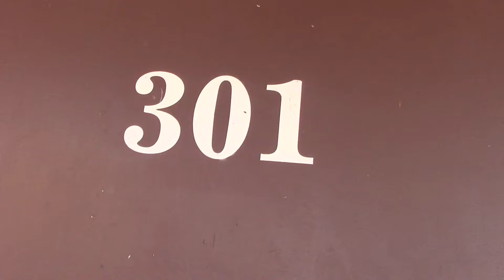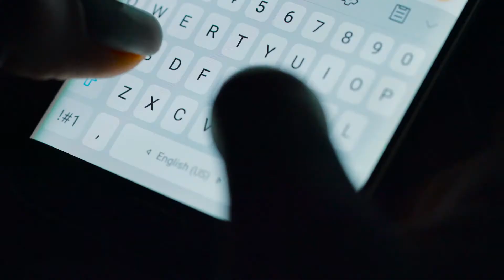Mr. Anderson is a Pasteur Tiger